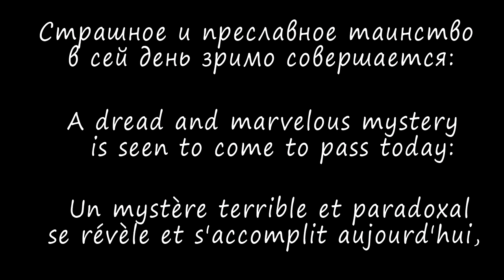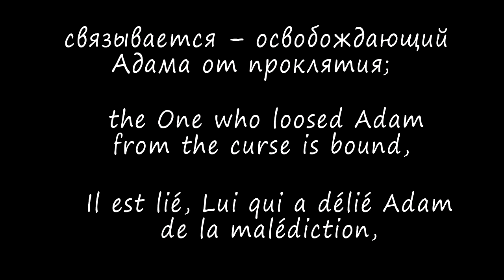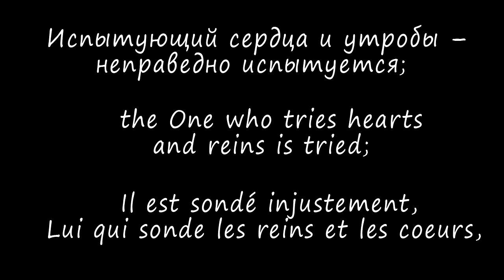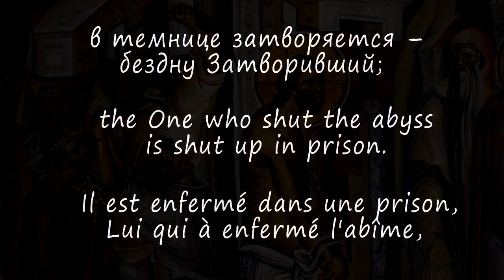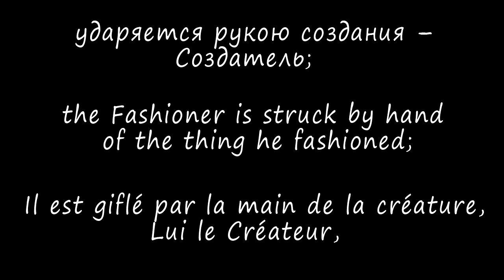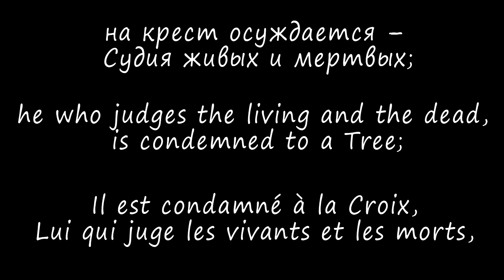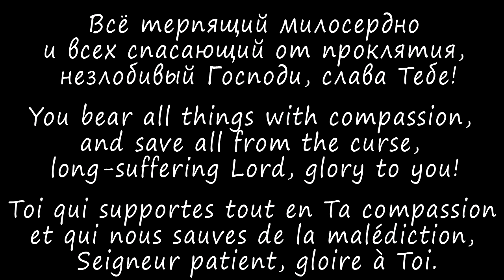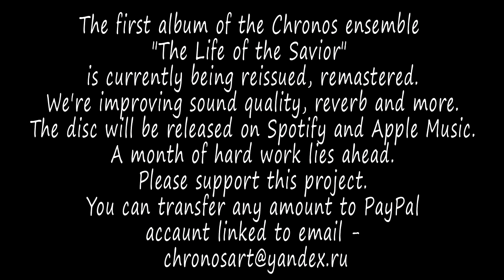Jacob the Protopsalt - Byzantine chant of Passions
This Sicheron of Holy Friday is perhaps one of the most beautiful pieces of Byzantine musical heritage. It was recorded on double CD with Old Russian Polyphonic "Strochnoy" chants

The first album of the Chronos ensemble - "The Life of the Savior" - is currently being reissued, remastered. We're improving sound quality, reverb and more. The disc will be released on Spotify and Apple Music. A month of hard work lies ahead.